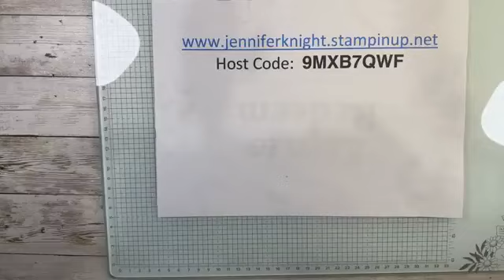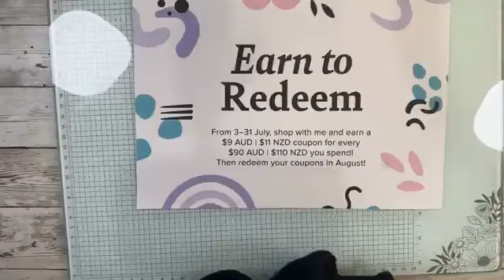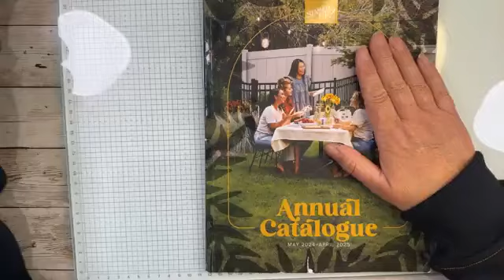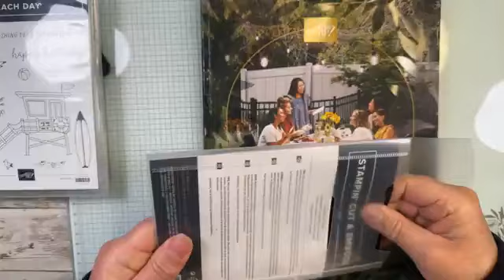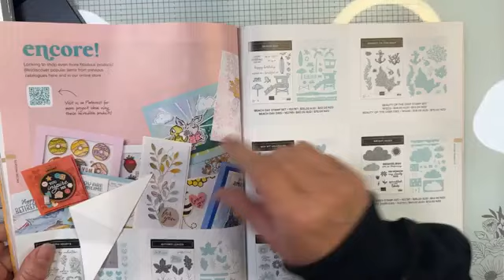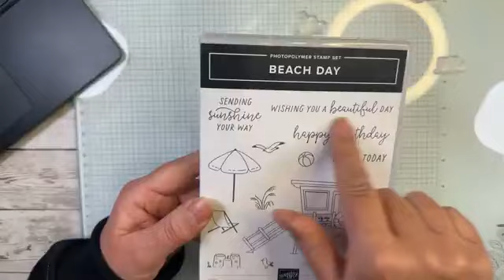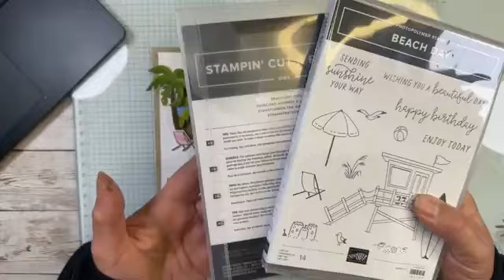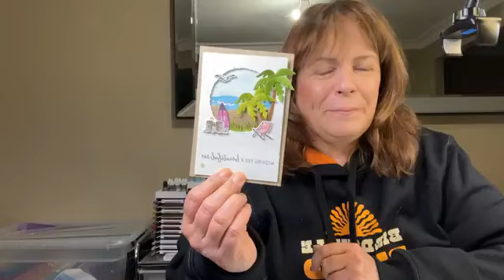Thursdays live featured Beach Day Stamp/Die set